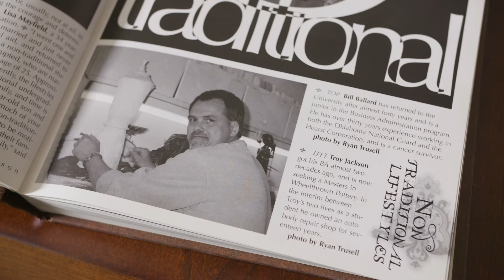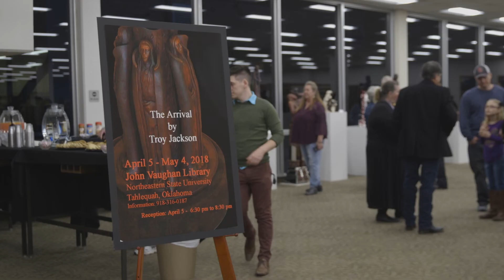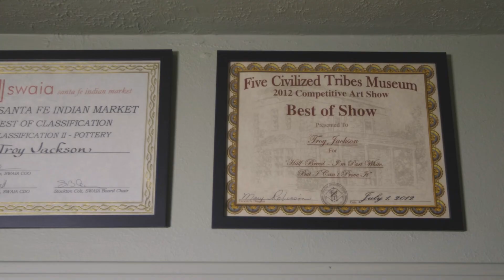The Art of Troy Jackson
Artist Troy Jackson is a Cherokee National Treasure, honored for his ability to create stunning, award-winning sculptures from clay and metal. Jackson tells OsiyoTV how his Cherokee ancestors and culture influence his contemporary style.